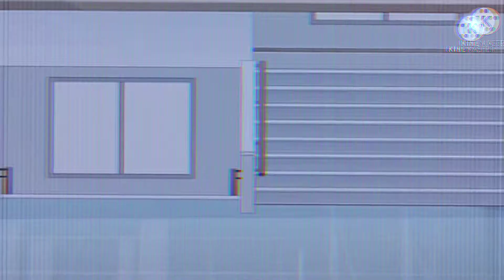All I want is youuu 😤😍 (!READ DESC!)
TW: Blo0d, Obsession, implied death/murder, yandere.

FW: Flashing? Glitching?

Just to be clear I do not support the idea of yanderes or killing in general! This is just an AU

Well Draco? Wat u waiting for kiss him 😩✋
Characters:
Harry
Draco

Ships:
Drarry

Hope you enjoy/enjoyed this video!

Link to audio:

(Couldn't find the link sorry 😭)

Hope you have a nice day/night!